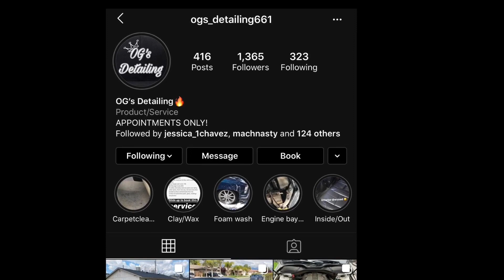Some dyno pulls weekend meets an Mexico fun 🤟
Some recent dyno sesh at the shop
Weekend meets an some runs out in mex